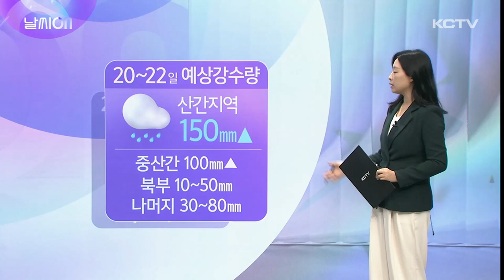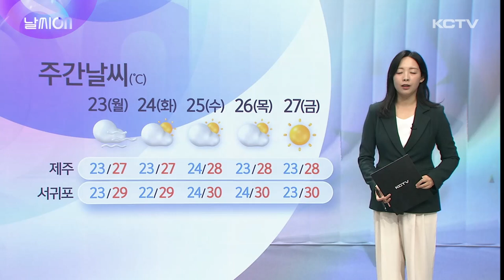날씨ON (주말 강한 비바람, 다음주 가을 날씨)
이번 추석 연휴 내내 제주에 뜨거운 공기가 유입되면서 무더운 여름 날씨가 이어졌는데요.

다음주부터 더위가 물러가고 선선한 가을 날씨가 찾아올 전망입니다.

본격적으로 선선해지기 전에 기압계 변화로 이번 주말까지 강한 바람을 동반한 많은 비가 내릴 것으로 예상되는데요.

기상청 날씨 전망 자세히 살펴보겠습니다.

오늘 오전 중국 내륙에서 열대저압부로 약화된 제14호 태풍 풀라산입니다.

이 약해진 열대저압부는 원래 제주 남쪽 먼바다를 지날 것으로 예상됐었지만 예상보다 좀 더 북쪽으로 치우치면서 우리나라 남해안을 통과할 것으로 보입니다.

이 열대저압부가 제주와 남해안 사이를 통과하면서 우리나라에 공급되는 수증기의 양이 더욱 증가하겠는데요.

북쪽에서 내려오는 차가운 공기와 남쪽의 따뜻한 공기가 만나 만들어진 정체전선에 열기와 수증기를 더하면서 이번 주말 비바람이 강화될 것으로 예상됩니다.

특히 이 저기압이 제주쪽을 통과하면서 바람이 굉장히 강해질 것으로 예상되는데 주말사이 초속 15에서 25m의 강한 바람이 이어지겠고 낙뢰가 치는 곳도 있겠습니다.

이번 비는 일요일인 22일까지 이어질 것으로 예상되는데요.

이미 많은 비가 내린 산지에 150mm 이상이 더 내리겠고, 중산간 100mm 이상, 북부지역 10에서 50mm 나머지 지역 30에서 80mm의 강수량을 기록하겠습니다.

특히, 내일 오전부터 오후 사이 돌풍과 함께 천둥 번개 치는 곳이 있겠고, 시간당 30에서 50mm 매우 강한 비가 집중될 것으로 보이니까요.

안전사고, 침수피해에 각별히 유의하시기 바랍니다.

해상에서도 바람이 매우 강하게 불고, 물결이 매우 높게 일겠고, 바닷물의 높이도 높은 기간이기 때문에 안전사고에 각별한 주의가 필요합니다.

이번 주말이 지나면 늦더위가 물러가고 본격적인 가을 날씨가 찾아올 전망인데요.

다음주 아침최저기온은 23도 내외 낮기온은 서귀포의 경우 29도, 나머지 지역은 27도까지 내려가겠습니다.

기온이 평년보다는 높긴 하겠지만 이제 30도를 넘는 무더위가 이어지긴 힘들 거라는 게 기상청의 설명입니다.